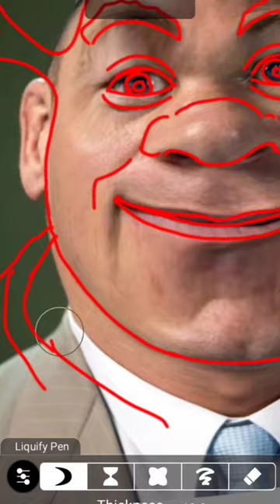drawing ➡️ SHREK + John Cena ⬅️😂😁 Shrek was very surprised 🫣 what about you?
حمایت یادتون نره 👍🥹❤️ support please